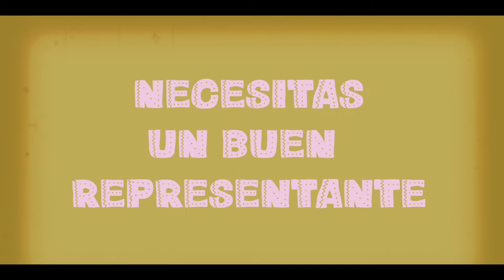CANTA Y NO LLORES | TRÁILER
Pepa vive y trabaja con sus dos hijos y su nieta en un food truck de tacos. En un accidente de autos encuentran un bolso con dinero que obliga a la familia a huir a República Dominicana para comenzar una nueva vida. Cuando todo parece ir viento en popa, un personaje inesperado, de quien la familia tuvo que huir, aterriza en Dominicana para ajustar cuentas.